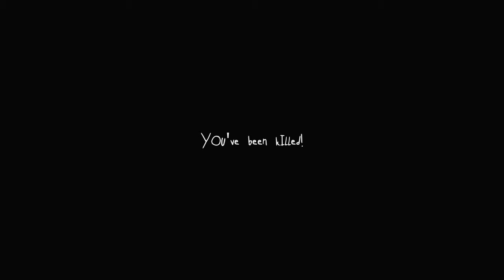Stealing Buck's Clicker: Let's play Albino Lullaby Episode 1 part 5 | PC gameplay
We return to a worm-filled house to break into Buck's prison, steal his Clicker and gain new powers in part 5 of let's play Albino Lullaby Episode 1.

In part 5 of this let's play Albino Lullaby episode 1 gameplay video we puzzle our way back to the main house where Buck is imprisoned.

The house is now crawling with grandchildren enemies and the direct route to the staircase has been blocked off, so can we work out how to get past all the enemies using stealth, or will we just panic as usual? Once we reach Buck's gate, we slip inside a padded-cell prison and come across Buck himself and steal his Clicker, a great weapon that will help us in our fight against the grandchildren.

All we need to do then is escape again - however, we don't count on the house itself turning into a giant deathtrap. Thankfully we're now armed with Buck's Clicker! Finally, we reach outside and things seem relatively sane... for about five seconds.

*Technical note: The game's framerate performance in parts of this level is a known issue and is being patched*

Official description:

"Albino Lullaby is a horror adventure game that doesn't rely on jump scares or gore. A Lynchian psychological nightmare where you play as yourself. Escape from a dark and surreal Victorian town that clings to the precipices of underground cliffs. The gamespace dynamically twists and contorts around you in real time, as you unravel an equally twisted narrative. Discover the hidden spaces haunted by 'The Grandchildren' as you uncover clues to understanding just where and what you are."

"Albino Lullaby is set for initial release on the PC and will be fully VR compatible."

Albino Lullaby developed by: Ape Law
Formats available: PC / Windows (Oculus Rift VR version planned)

Weird Indie is a Let's Play gameplay series about games that got off the bus at the wrong stop

Randomise User is the raw heart of gaming on YouTube.